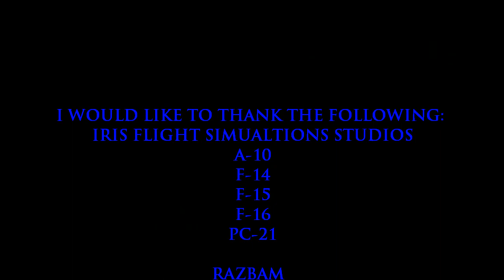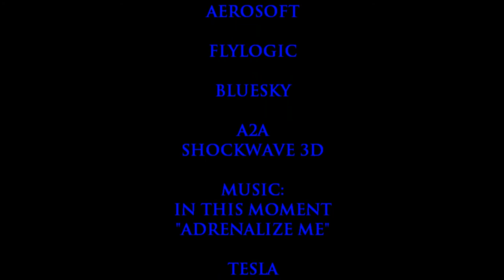FSX - Flight Sim Addict - MILITARY MACHINES 1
FSX Screenshots of Military Aircraft.  Sorry that the video degrades the quality of the shots, You can see them on my Facebook page where they look a hundred times better.at
FSX - Flight Sim Addict